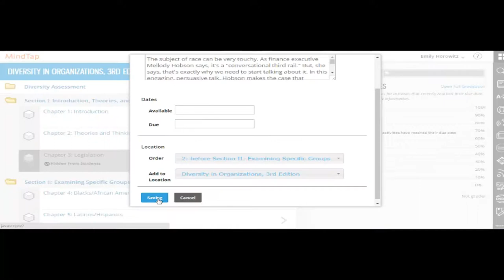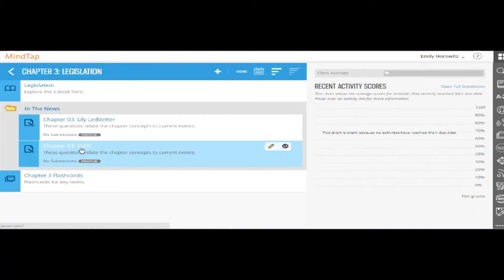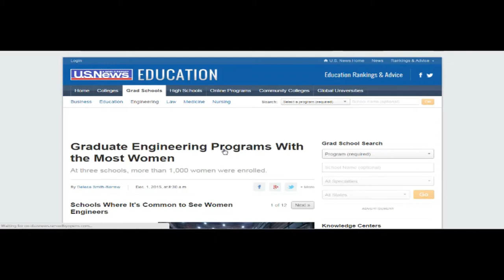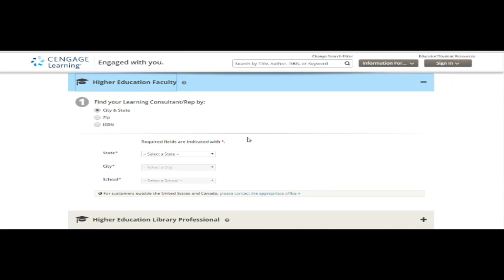MindTap for Upper Level Courses-General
See how MindTap will prepare your students for your classroom and career.